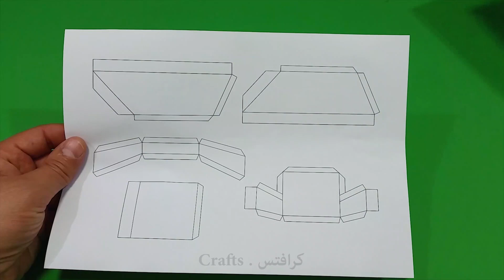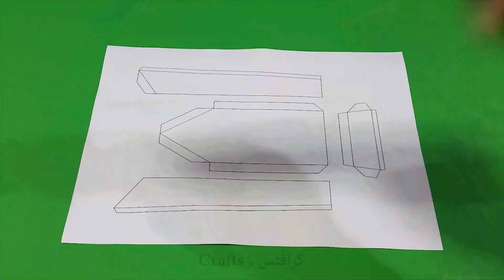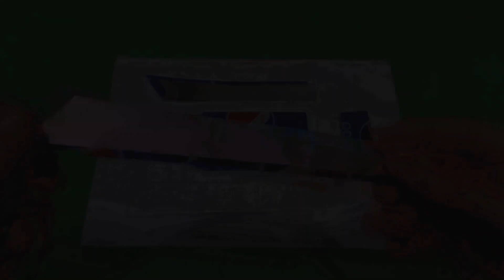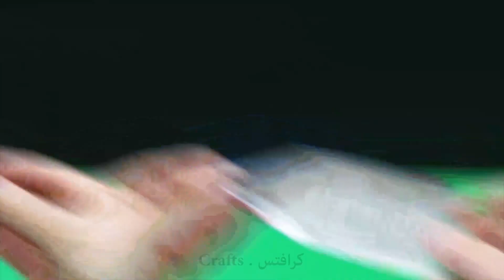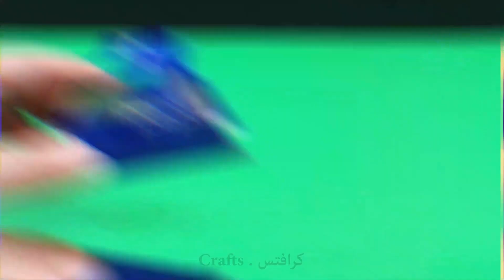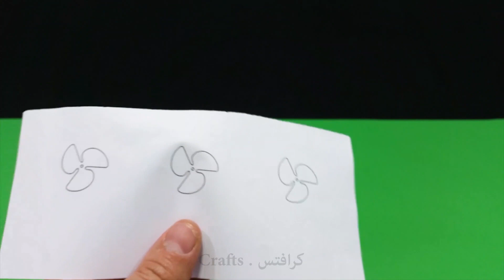Mini MotorBoat from pepsi Cans - Incredible Diy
Hi guys. In today's video, we made an Incredible Speedboat with an engine and soda cans. See in the video how the DC motor mini boom was made and how the boat walks in the water. In the ( crafts كرافتس )  channel, you will find several crafts, inventions, handicrafts and DIYs teaching how to reuse or recycle materials.

Mini Motorized Speedboat
Mini can motorboat
Mini Motorboat
boat made with soda cans
boat made with cans
canister boat
CANS soda
dc motor
soda can
school project
Inventus
inventions
crafts
inventions
crafts
diy